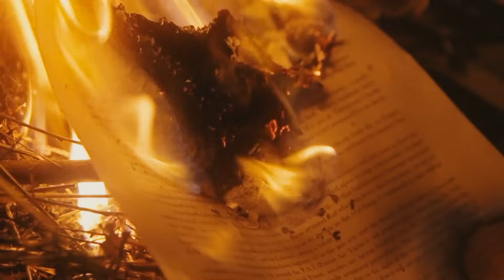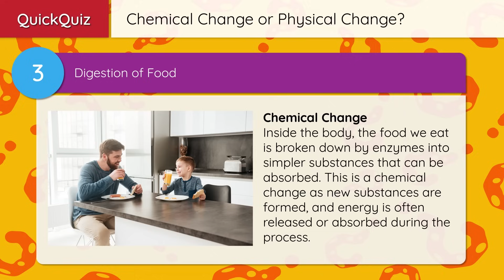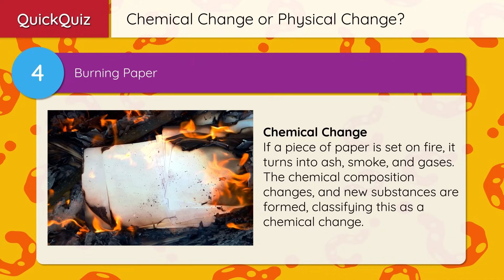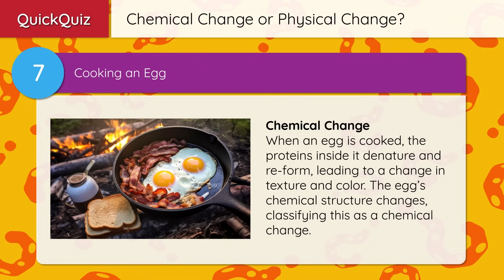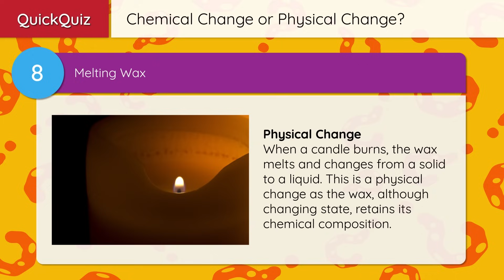Chemical and Physical Changes – Quiz Edition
Every day, we observe a myriad of changes around us. A car getting crushed into a compact cube of metal at a junkyard, a bright flame consuming logs in a fireplace, turning them into ash and smoke. Bread bakes to a crispy, golden brown, and metal rusts when exposed to moisture and air. Each transformation, whether big or small, is a testament to the ever-changing nature of matter around us.

In science, we dissect these transformations and categorize them into two primary types: physical and chemical changes.

In a physical change, the form or state of matter changes, but the molecular structure remains the same. No new matter is made. For instance, consider the process of ice melting. As the temperature rises, the ice transforms from a solid state into liquid water. Even though the state and appearance change, the water molecules are still H2O, maintaining their original molecular structure. This transformation illustrates a physical change, where the state alters without changing the substance itself.

Let's take a look at some examples of physical changes in action.

Consider a sheet of paper. With a pair of scissors, the paper is cut into smaller pieces. The shape and size of the paper change, but chemically, it is still paper. Each piece retains the same properties as the original sheet – another example of a physical change.

Now think about a piece of modeling clay. In your hands, it can be molded, stretched, and shaped into various forms – a ball, a cube, or even a miniature animal. Though the shape transforms, the composition of the modeling clay remains consistent. The changes are physical, not chemical.

Consider the act of making a salad. Crisp lettuce is torn, vegetables are sliced, and ingredients are mixed together in a bowl. The various components change in shape and texture as they are prepared and combined, but their chemical composition remains the same. The lettuce is still lettuce; the tomato remains a tomato. The salad, brimming with an assortment of colors and textures, exemplifies a physical change.